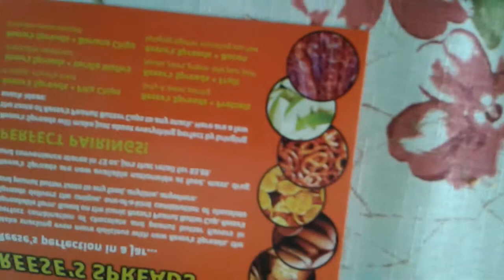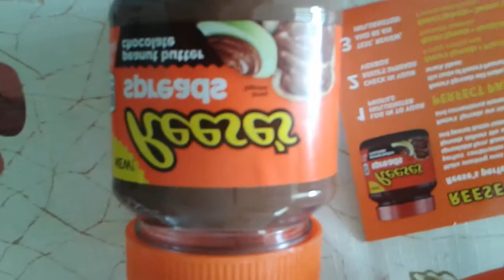Influenster Review Reeses Spreads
Courtesy of Influenster. .‪#‎Influenster‬ ‪#‎Freeproduct‬ I receive this free product courtesy of Influenster, For texting purpose

Nos apasiona hacer videos para ustedes.Aqui encontraras desde recetas de postres, aventuras con nuestras hijas y muchas cosas mas.

We love to do video vlogs. Here you will find recipes, and adventure with our daughters, and more. Thanks